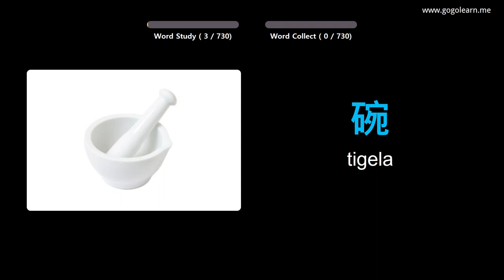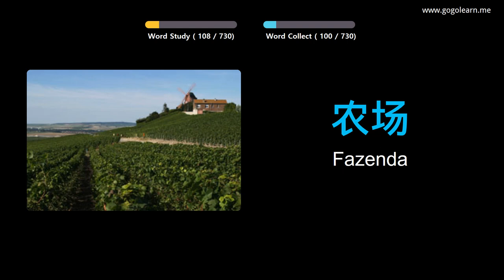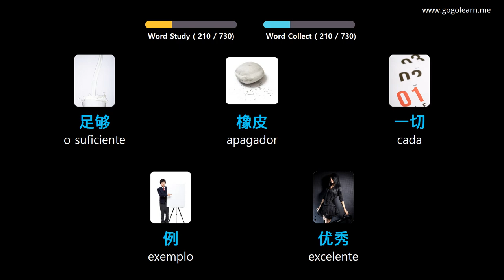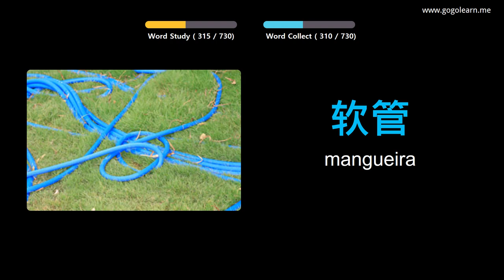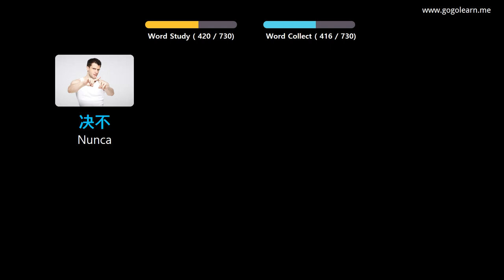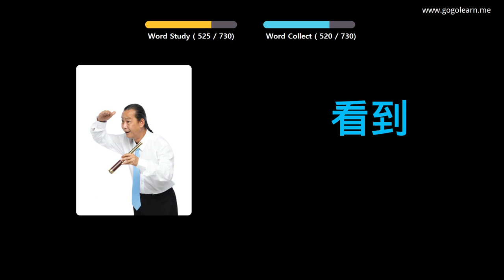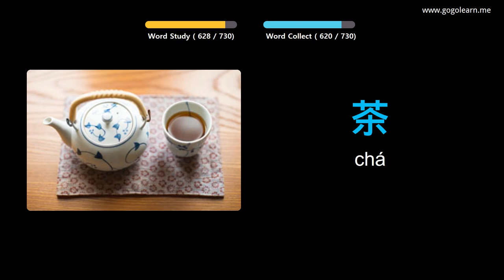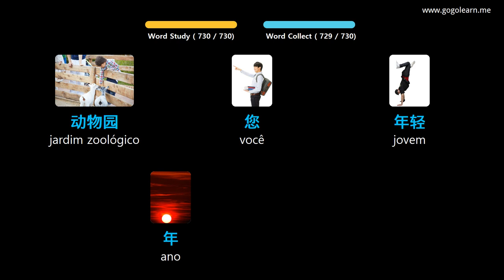Aprendendo Chinês Através De Fotos |Vocabulário Chinês Crianças | Golearn